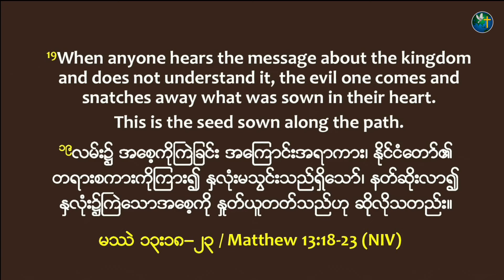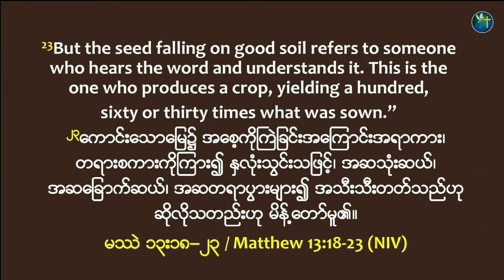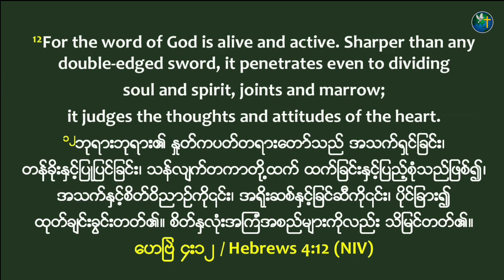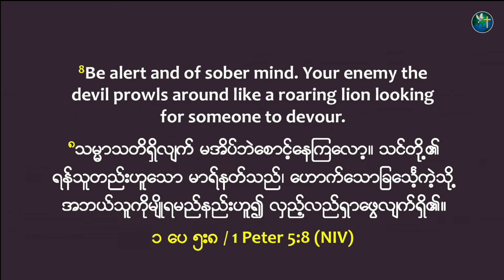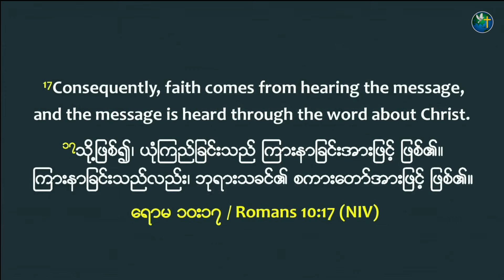တရားစကားကိုကြား၍ နှလုံးသွင်းသဖြင့် | Pastor Kim Mang | HIC Singapore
HIC Channels
GIVING
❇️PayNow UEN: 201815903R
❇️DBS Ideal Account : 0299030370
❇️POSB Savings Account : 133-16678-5